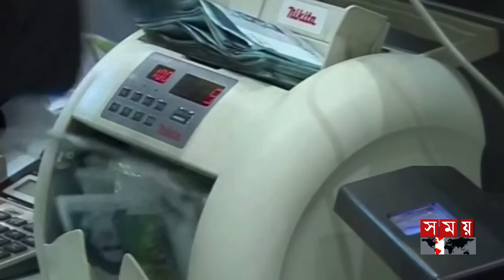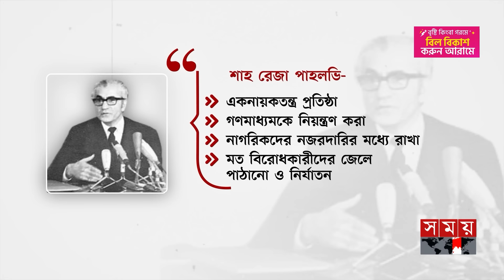মোসাদের সবচেয়ে বড় ভুলের ইতিহাস! | বিশ্ব ইতিহাস | Mossad | Ali Khamenei | Ebrahim Raisi | Somoy TV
Somoy TV: t.ly/Se1z
Somoy TV Bulletin: t.ly/iqIq
Somoy Entertainment: t.ly/3dWC
Somoy Sports: t.ly/iASp
SOMOY TV ISLAMIC: t.ly/zU6a

Somoynews.tv: t.ly/Y7ab
খেলার সময়: t.ly/xJ5H
সময়ের গল্প: t.ly/EW3M
এ সময়ের বাণিজ্য : t.ly/m3ir

Groups:
Somoy TV (Official)✅: t.ly/ajiO
Somoy Entertainment✅: t.ly/8CLh
Somoy Business✅: t.ly/4xaJ